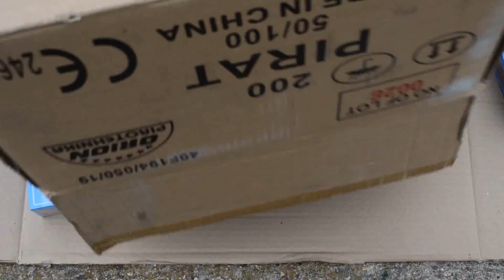EXPERIMENT 10000 FIRECRACKERS BURST